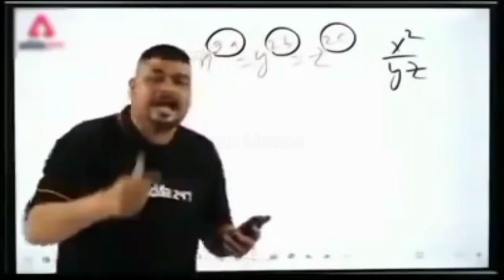She Love Me 🥺👩‍❤️‍👨| Last Day of 10 class Exam | Ghorahi | SEE Student planing after exam| Bishal PB